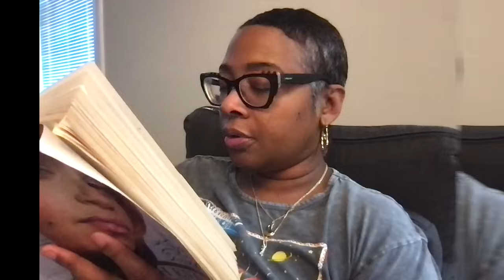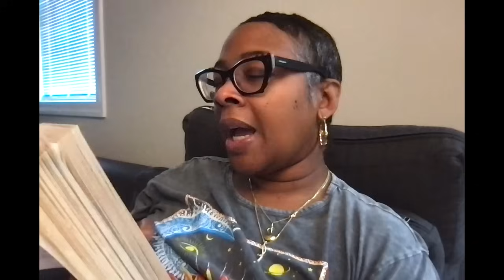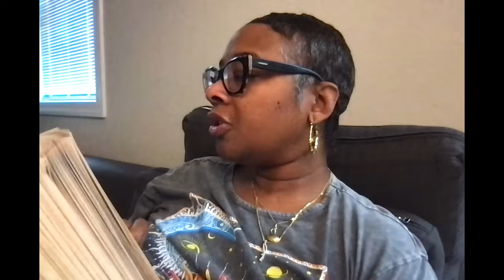🚨 ATTENTION 🚨 The Notorious B.I.G. has Been Sh0t in Los Angelas: Faith Evans part 42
Christopher George Latore Wallace (May 21, 1972 – March 9, 1997), better known by his stage names The Notorious B.I.G., Biggie Smalls, or simply Biggie,[2] was an American rapper. Rooted in East Coast hip hop and particularly gangsta rap, he is widely considered one of the greatest rappers of all time. Wallace became known for his distinctive laid-back lyrical delivery, offsetting the lyrics' often grim content.

To Purchase Faiths Book: KEEP THE FAITH: A MEMOIR